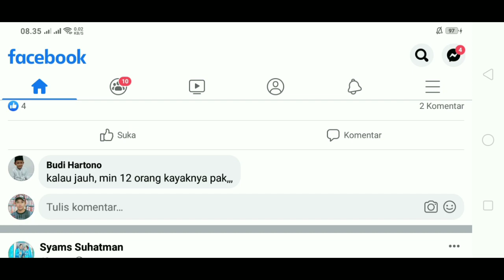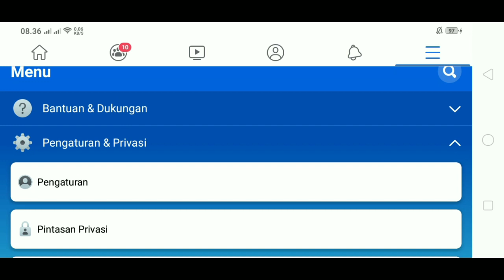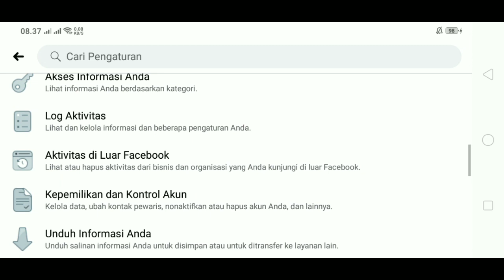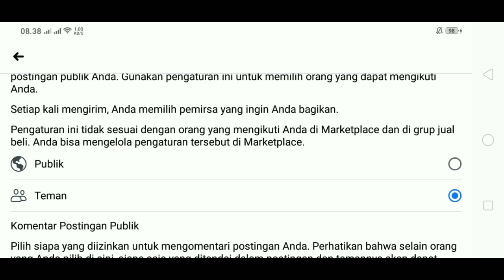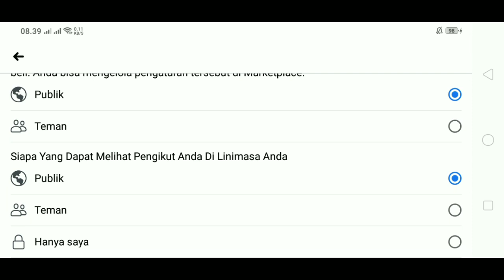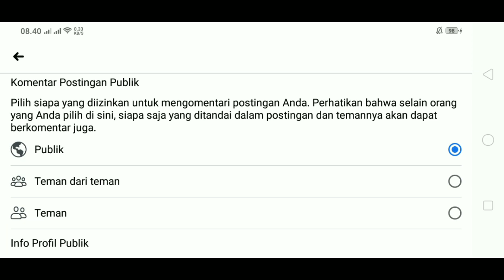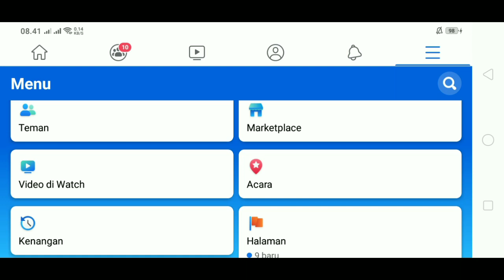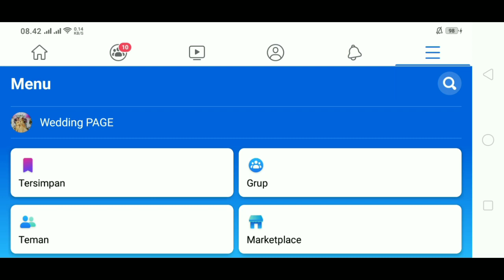CARA SETTING FB BIAR BISA DIIKUTI OLEH SEMUA ORANG || CARA AGAR TEMAN FB KITA LEBIH DARI 5000 TEMAN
BERIKUT VIDEO TUTURIAL DAN CARA SETTING FB BIAR BISA DIIKUTI OLEH SEMUA ORANG DAN CARA AGAR TEMAN FB KITA LEBIH DARI 5000 TEMAN